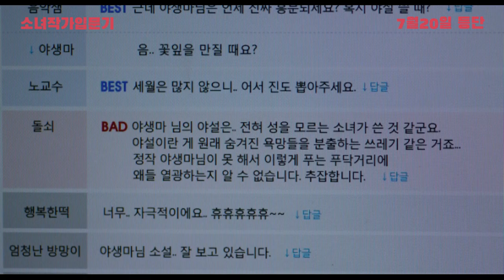영화 [소녀작가 입문기] 메인 예고편: 주아름, 허성태, 김영민, 채민서: 2023.07: 코미디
엄마 대신 성인 소설을 쓰게 된 중학생 소녀의 성장기를 코믹하게 그려낸 영화
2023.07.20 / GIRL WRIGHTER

감독: 유정현
출연: 주아름, 김영민, 채민서, 이동하, 이준혁, 허성태, 김기두, 이슬아, 전유진,류성현